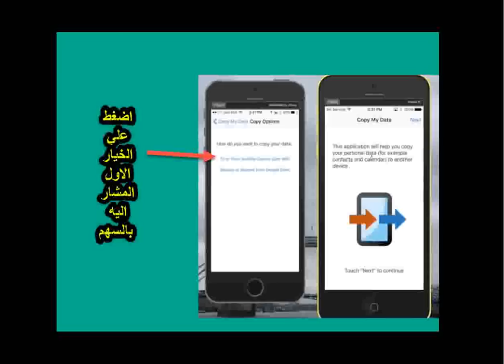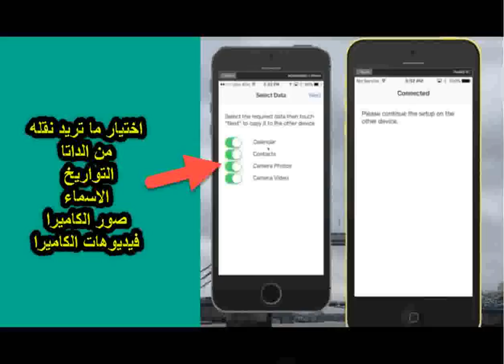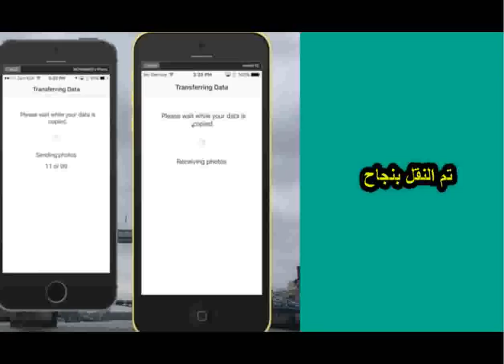نقل الاسماء من ايفون الى ايفون | نقل الاسماء من الايفون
طريقة نقل الاسماء من الايفون
 برنامج نقل الاسماء من الايفون
 كيفية نقل الاسماء من الايفون
 طريقه نقل الارقام من الايفون
 برنامج نقل الارقام من الايفون
 نقل الارقام من الايفون
 برنامج نقل اسماء الايفون
 برنامج لنقل الاسماء من الايفون
 تطبيق لنقل الاسماء من الايفون
 نقل اسماء الايفون
 كيف أنقل الأسماء من الآيفون